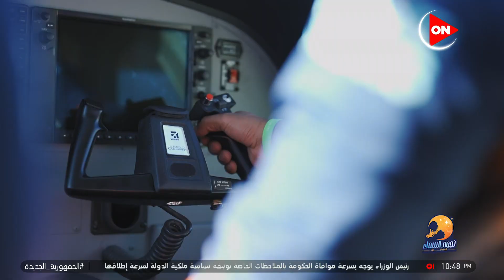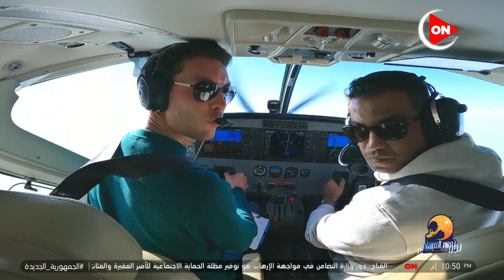شاهد آدم الشرقاوي يقفز من الطائرة فوق الزمالك في تجربة السكاي دايفنج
برنامج "نجوم السما " وفيه  يخوض عدد كبير من النجوم، مُغامرة القفز من الطائرة، على مسافة تصل إلى 14 ألف قدم، وذلك في تجربة تليفزيونية جديدة من نوعها على شاشات التليفزيون.
ضيوف برنامج نجوم في السماء : ومن المُقرر ظهور عدد كبير من الفنانين، منهم محمد فراج، وبسنت شوقي، ومايان السيد، ورانيا يوسف، ومي سليم، ونيللي كريم، وهشام عاشور، وكارمن سليمان، ومحمد مكاوي، ودينا الشربيني، ولقاء الخميسي، وتيام مصطفى قمر، وآدم المصري وكذلك الإعلامي شريف مدكور، وآخرينرز الملفات التى تواجه هذا الملف فى مصر.
يعرض على  قناة ON برنامج نجوم السما والتي تبدأ أولى حلقاتها يوم الجمعة 1 أبريل 2022 في تمام الساعة 7:45 مساءً على أون.